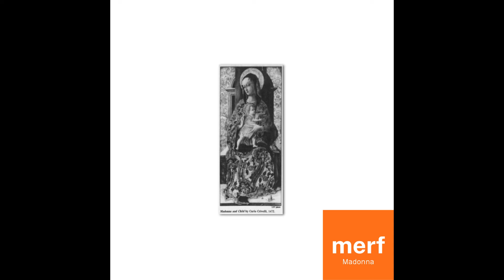[Free] Drumless Westside Gunn Soul Sample type beat | Madonna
Throwback
Free for non-profit use only. Must credit (prod. merf) unless purchased.